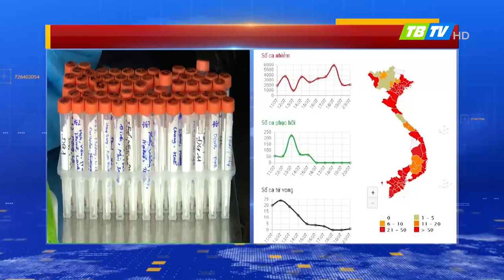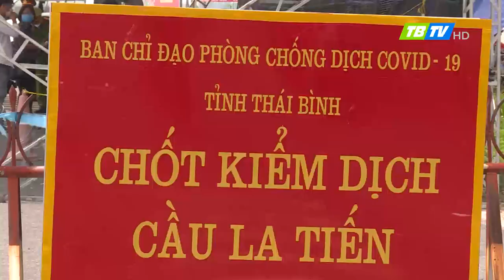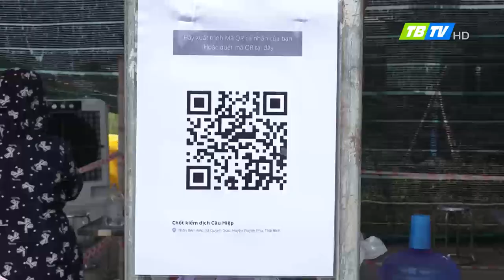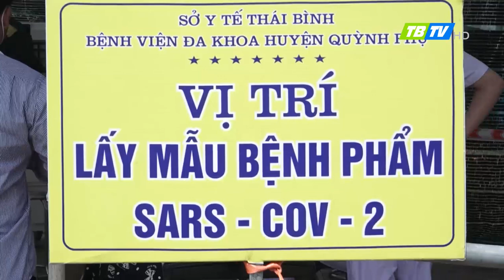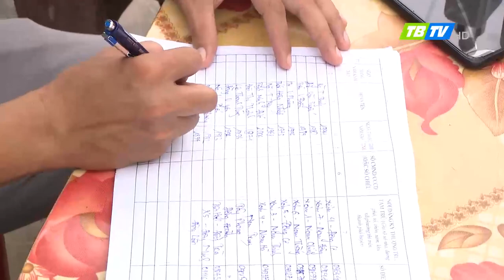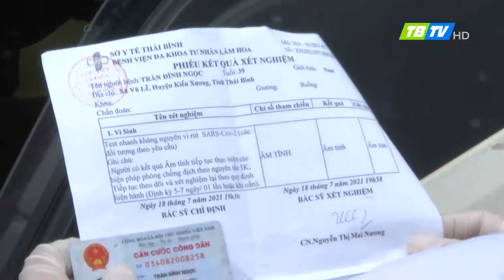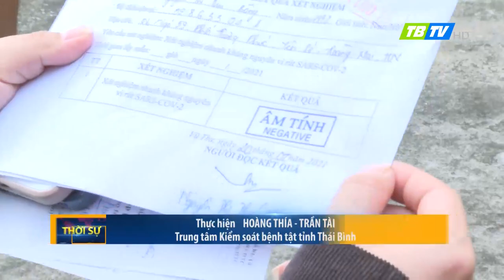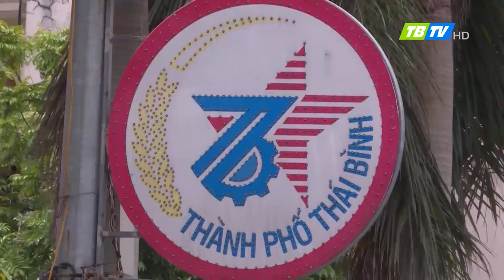Thời sự Thái Bình 20-7-2021 - Thái Bình TV